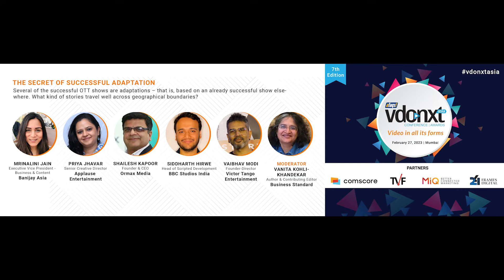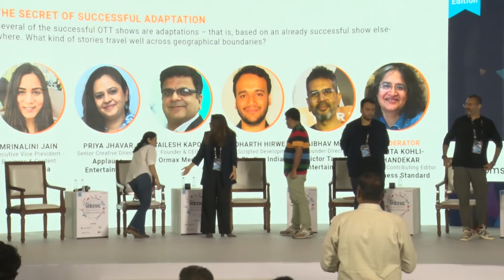afaqs! vdonxt asia - The Secret Of Successful Adaption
Several of the successful OTT shows are adaptations – that is, based on an already successful show elsewhere. Watch our key speakers discuss - What kind of stories travel well across geographical boundaries?

Key Speakers:
Mrinalini Jain, Banijay Asia
Priya Jhavar, Applause Entertainment
Shailesh Kapoor, Ormax Media
Siddharth Hirwe, BBC Studios India
Vaibhav Modi, Victor Tango Entertainment
Vanita Kohli-Khandekar, Moderator, Business Standard